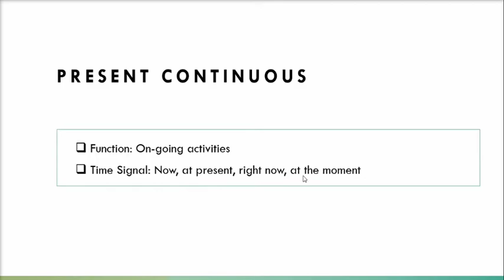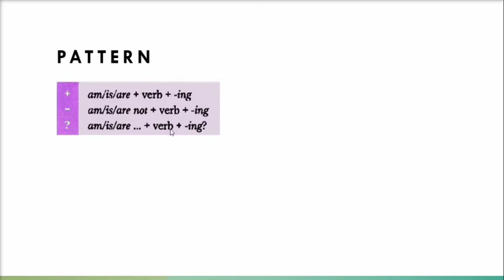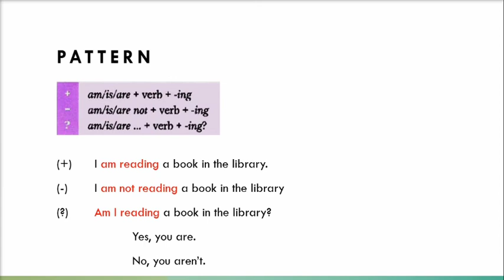Simple present & Present Continuous - part 2